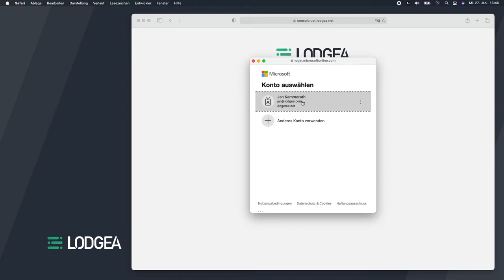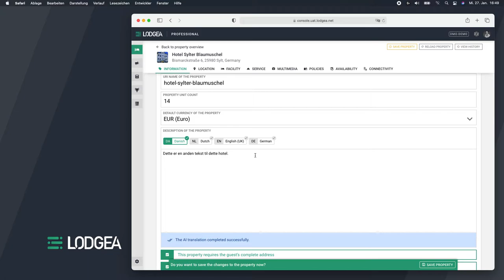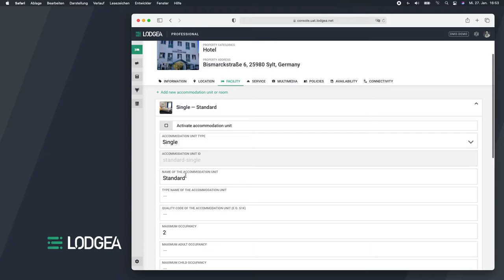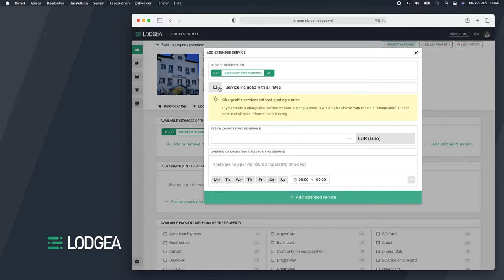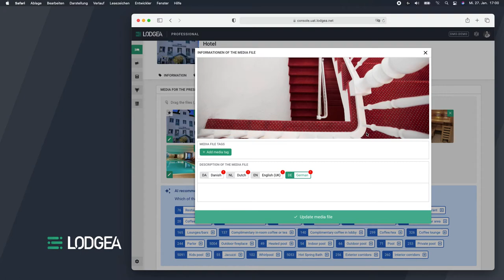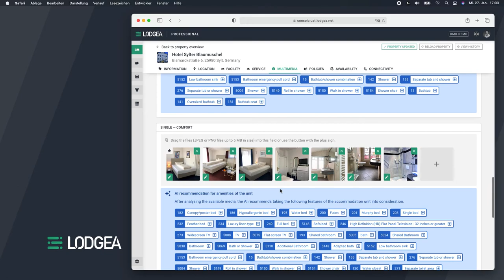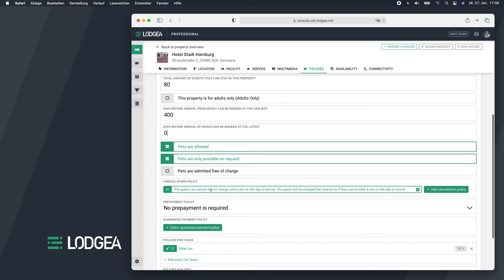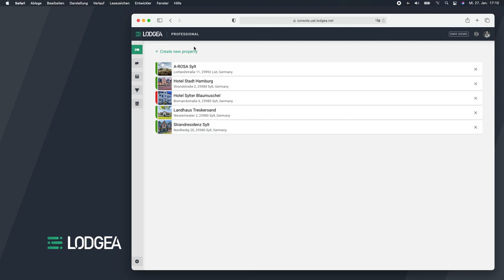Manage your hotels and accommodations in the LODGEA Management Console (Development Preview)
🎉 We're happy to release our first demo with the current development snapshot of our LODGEA Management Console 🎉

This video gives you a tour through the management of hotels, vacation rentals and many other types of accommodations in our system 👍

It also features our artificial intelligence features including the automatic translation, image recognition, geographic data analysis as well as automatic assignment of features, amenities and services.

Thank you very much for taking the time to join us on our great adventure to building LODGEA, the software that enables you to create your own travel website and build your own travel business 🏨 🏡 👜 🌴🏖️ ⛷

🤩 No tech or development skills needed and pricing will start at $119 or 99€ 🥳